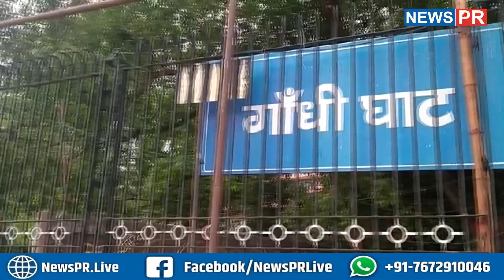पटना कहीं डूब न जाए इसको लेकर तैयारी शुरू, NIT घाट से देखिए यह Ground Report | NEWS PR